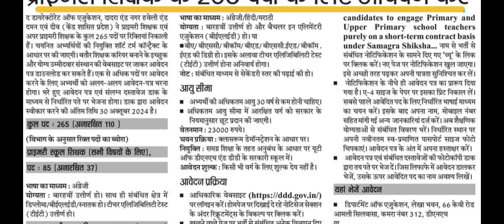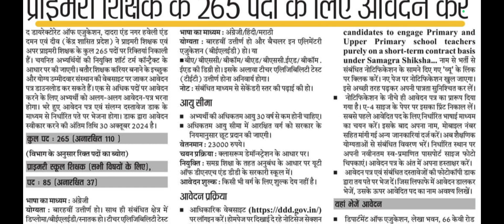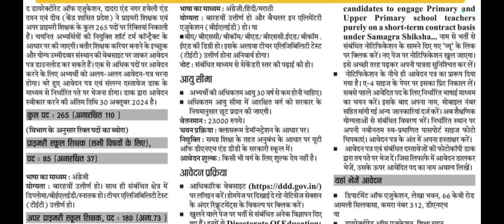PRIMARY TEACHER VACANCY ✍️ TOTAL POST 265